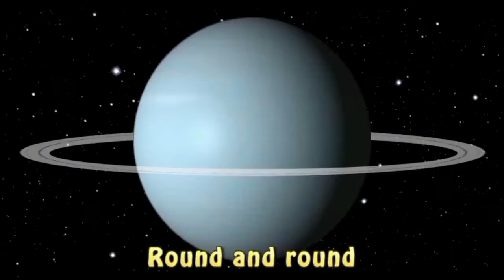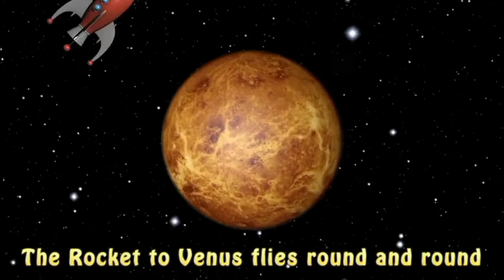The Rocket In Space Go Round and Round Song Reverse 2x speed